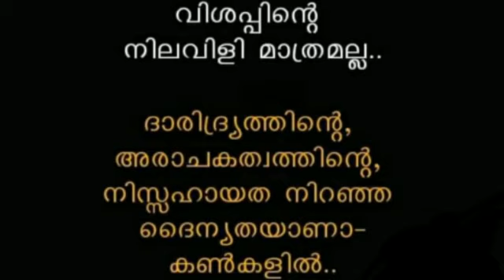കണ്ണോത്ത് യു. പി സ്കൂൾ, കീഴരിയൂർ | ലോക ദാരിദ്ര്യനിർമ്മാർജ്ജനദിന സന്ദേശം